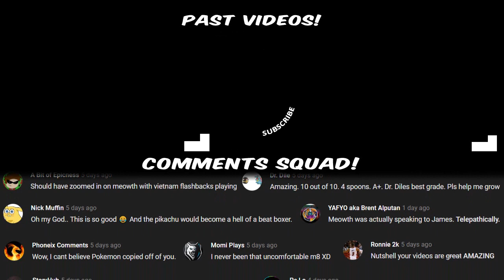WATER SHEEP - PewDiePie Animated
Nutshell Studios presents WATER SHEEP - PewDiePie Animated

Drawing Tablets I recommend (I've tried these 3):
1. Wacom Intuos CTL4100

2. Huion 1060Plus Drawing Tablet

(cheapest and closest to what I use today, my tablet is 9 years older)
3. Huion H640P Drawing Tablet

My SmudgeGuard:
A cheaper option:

What I animate with:
Software: Flash Macromedia 8
Equipment: 7" Wacom Bamboo (literally tiny and ancient and a decade old)